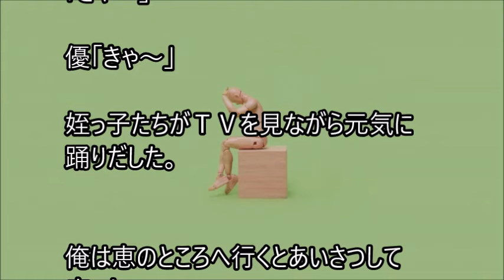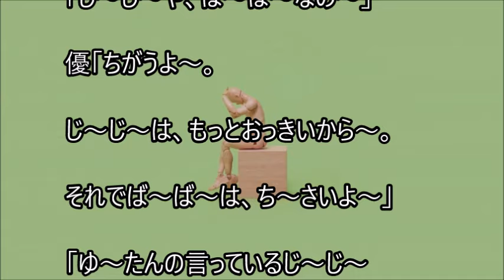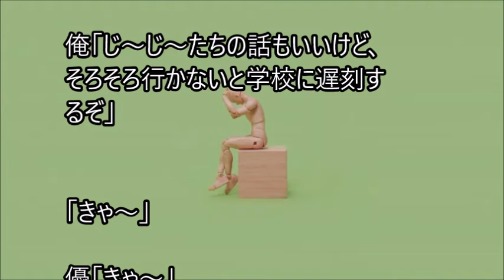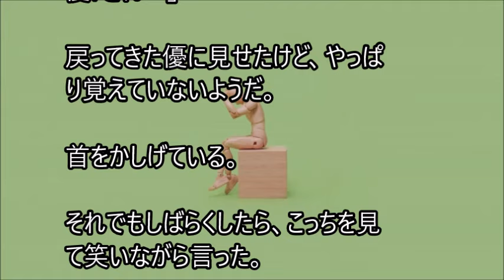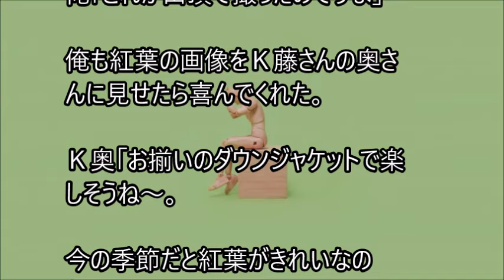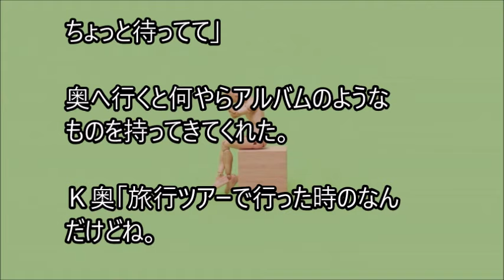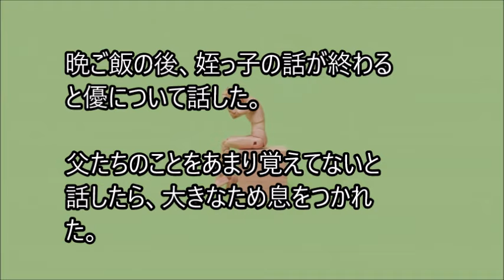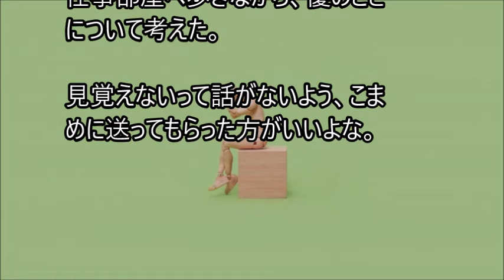俺と姪っ子のお付き合い－見覚え－その2783 recognition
姉に姪っ子の世話を頼まれた弟とその姪っ子。２人の話を、まったりとつづった、その2783 recognitionです。